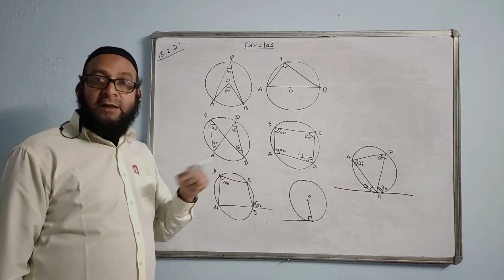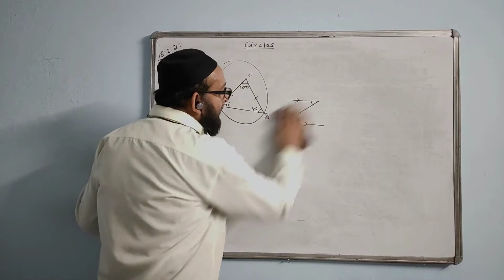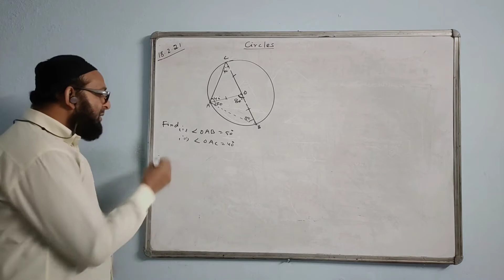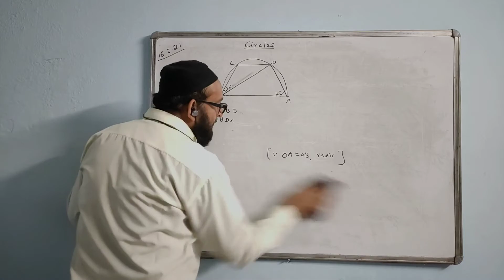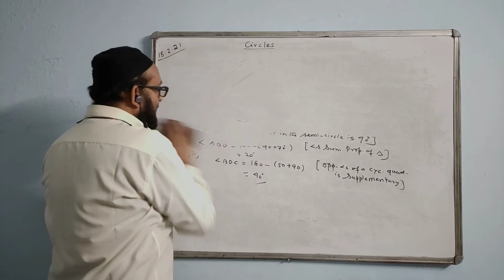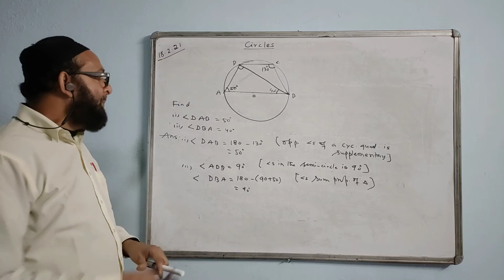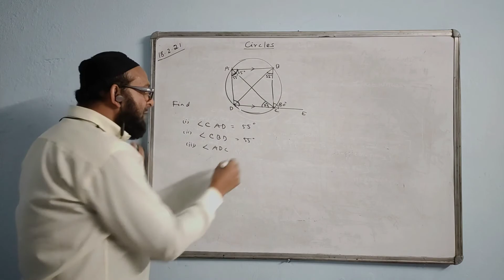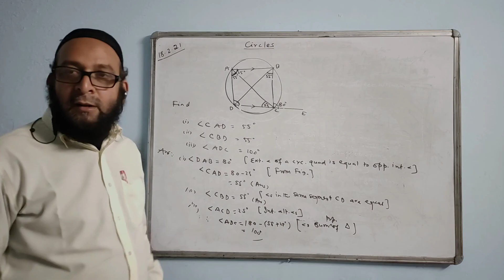ICSE X MATHS(CIRCLES)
MATHS WINTER COACHING:-
VIDEO NO 43.
DATE-18/02/2021